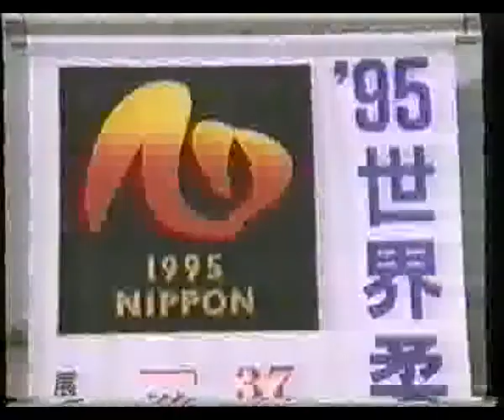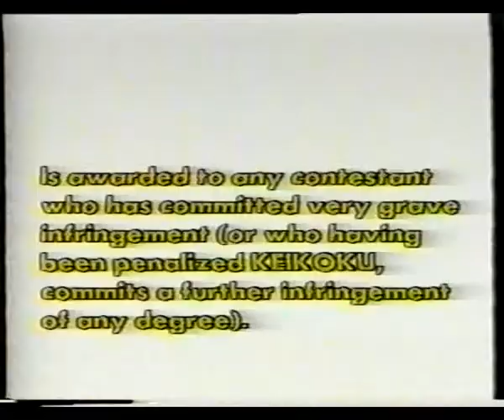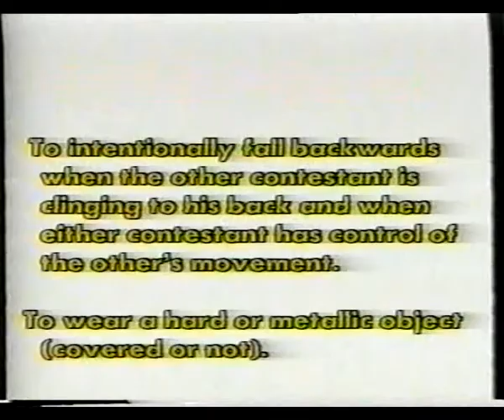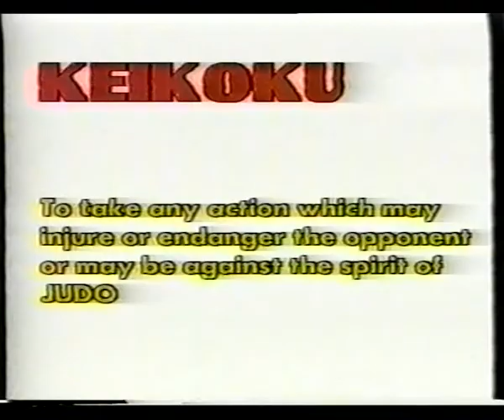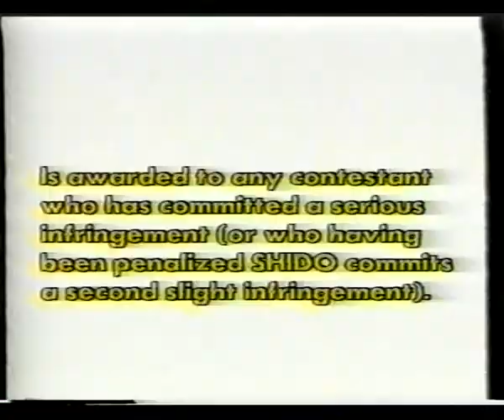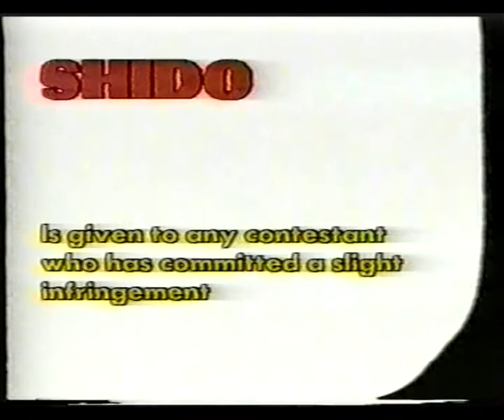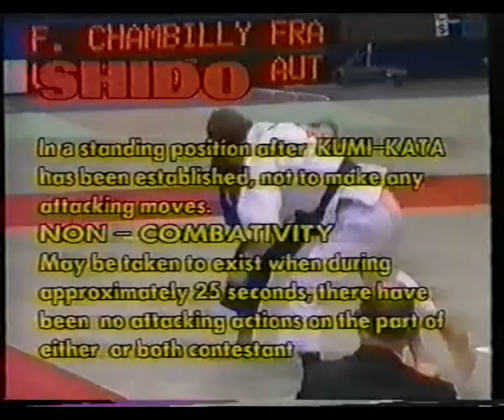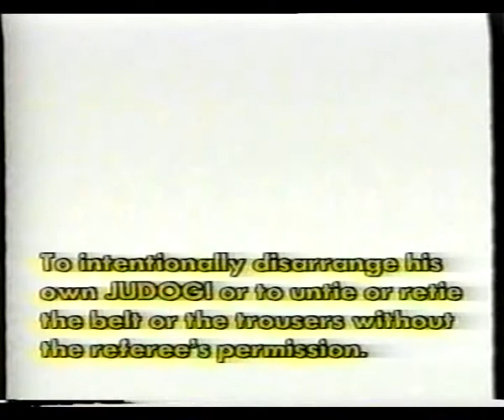1996 Spain UEJ-EJU Refereeng Seminar (retro)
Judo classic.